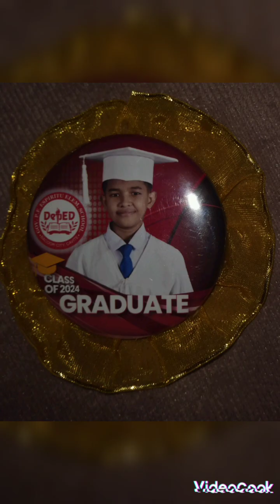TO MY BELOVED SON,CONGRATS AND ILOVEU..ONEDAY MAKIKITA MO RIN ANG VEDIO NA TO, PROUD SI MOMMY SAU.